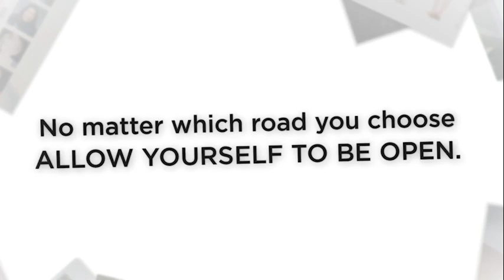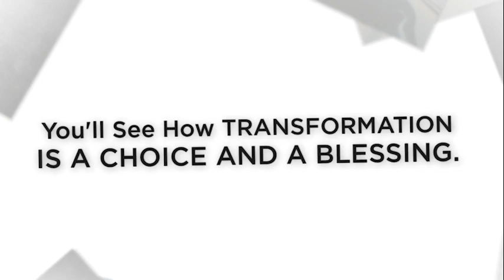Transformation Triumphs Trailer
FIFTEEN AUTHORS SHARE deeply personal stories of transformation, healing, personal growth, and even the sometimes crazy or unimaginable circumstances of their lives in the new book titled “Transformation Triumphs”. As you read, you will see yourself in their words, you will feel their joy and pain, and you’ll be inspired to live with a higher level of consciousness and well-being as you move through your own change and make meaningful decisions in your life.